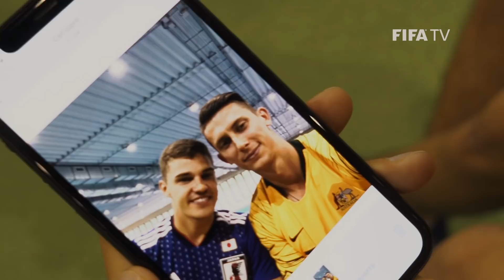Russia Welcomes the World! (EXCLUSIVE)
32 shirts – one team! Russia is ready to welcome all the participating squads for the FIFA World Cup.